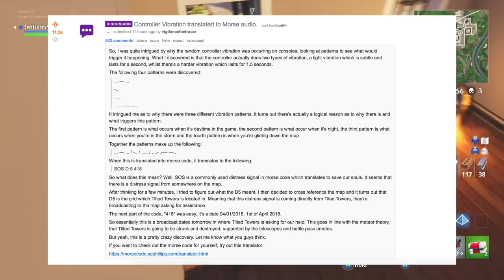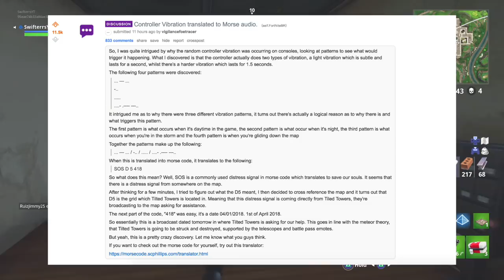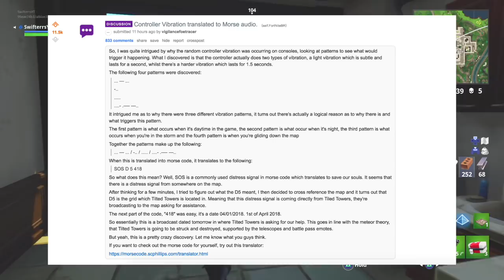METEOR STRIKE coming to DESTROY TILTED TOWERS TODAY! (Fortnite Battle Royale)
Here is some more information regarding the meteor, asteroid, or comet coming to Tilted Towers in Fortnite Battle Royale!
Morse code controller vibration in Fortnite Battle Royale indicate that there is an asteroid coming to destroy Tilted Towers and remove it from Fortnite Battle Royale!

An asteroid is coming to Fortnite Battle Royale to destroy and remove Tilted Towers from the game! Do you guys think that this meteor is going to come to Fortnite and hit Tilted Towers?! If it does, i'll be sure to bring you all some gameplay of the meteor in Fortnite!

A METEOR is Coming to DESTROY Tilted Towers and REMOVE it from Fortnite! (Fortnite Battle Royale)
*NEW* Bunny Outfit Skin Gameplay in Fortnite! How to get the "RABBIT RAIDER" Character! Unlock NEW Legendary Character Skins in FORTNITE! (Fortnite Battle Royale Easter)

-Swifterrs